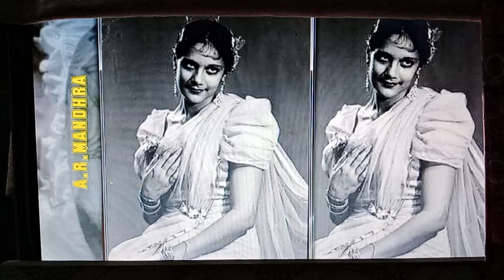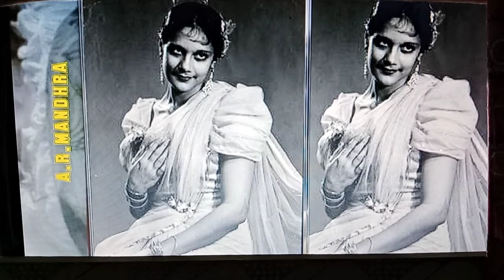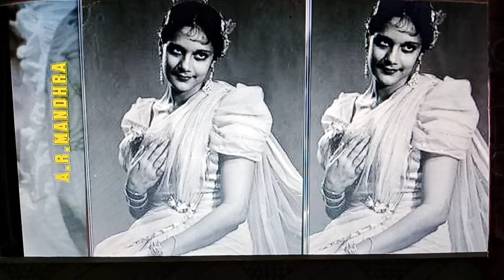Tum jo Miley AArzo ko dil ki Rah Milgai ...